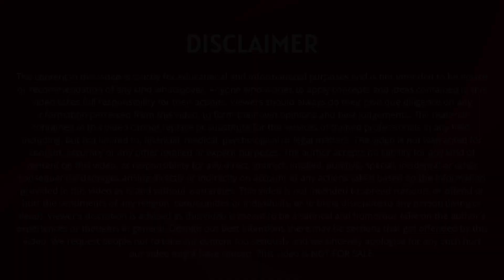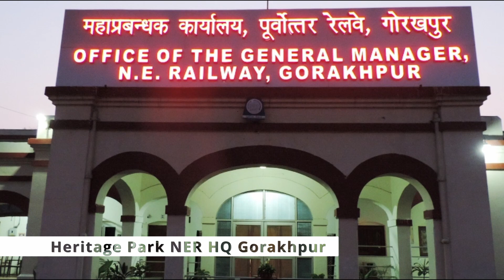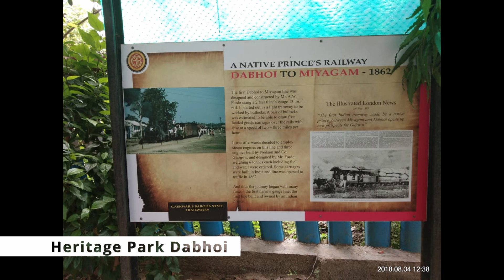Railway Museums in India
In this video you will know about total Railway Museums in India.

Time Stamps
0:00 Introduction
0:45 Central Railway
1:07 Eastern Railway
1:33 East Central Railway
1:42 East Coast Railway
1:50 Northern Railway
2:23 North Eastern Railway
2:35 North East Frontier Railway
3:00 North Central Railway
3:17 North Western Railway
3:34 Southern Railway
4:00 South Central Railway
4:13 South Eastern Railway
4:23 South East Central Railway
4:46 South Western Railway
4:53 Western Railway
5:21 West Central Railway
5:29 Kolkata Metro
5:39 Ending